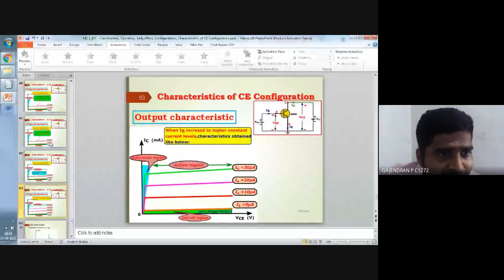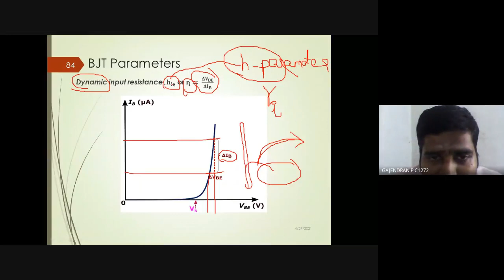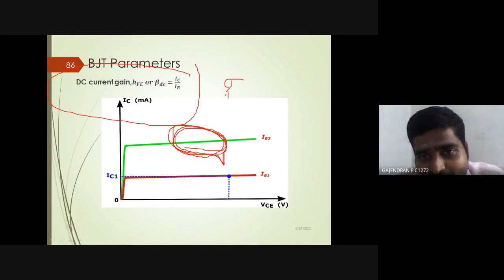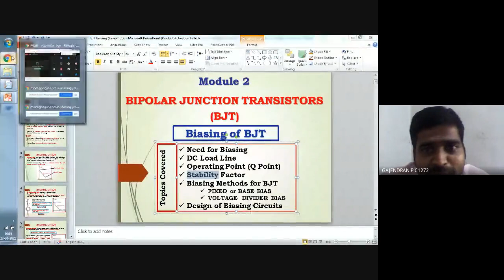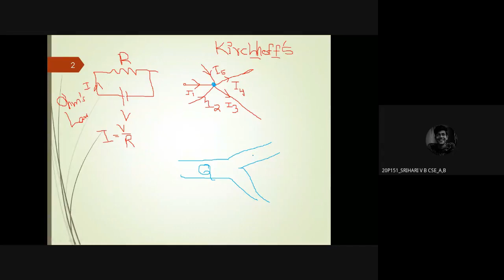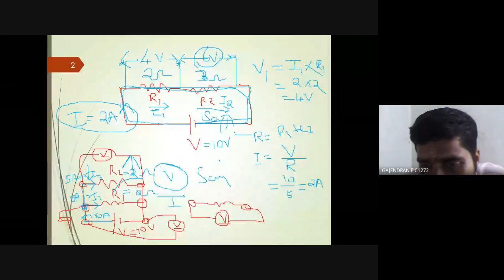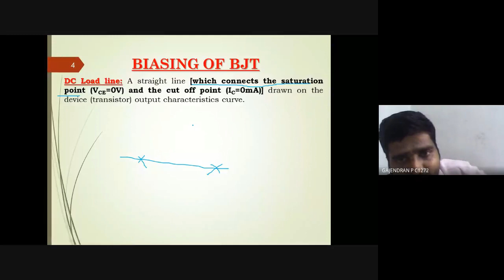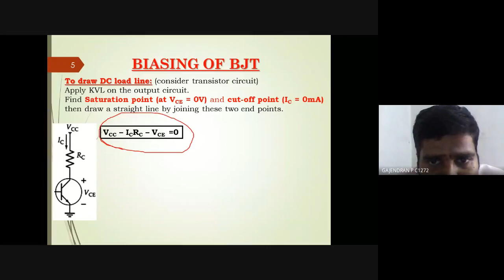M2 L4 Transistor BJT Part 3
DAY 11_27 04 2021 M2 Transistor BJT Part 3